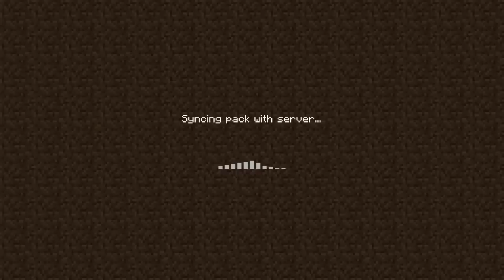HOW TO FIND AN ANACONDA | Minecraft PE